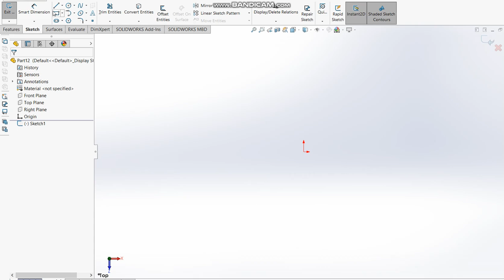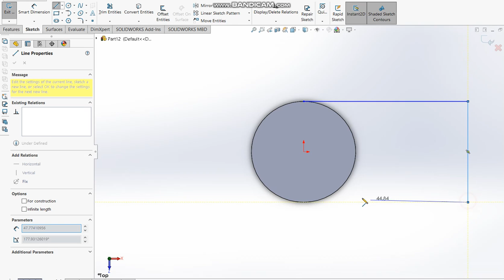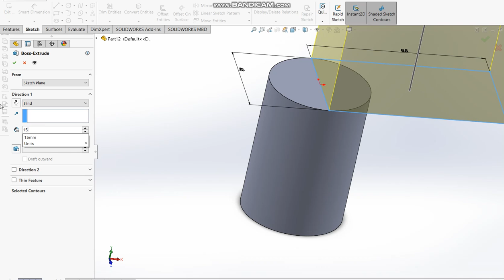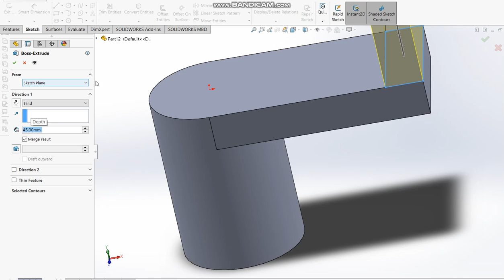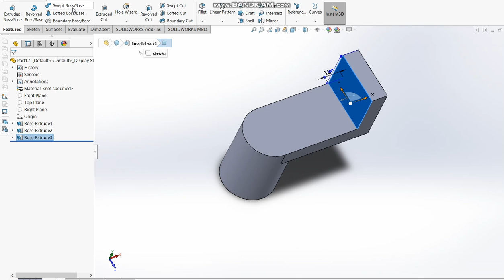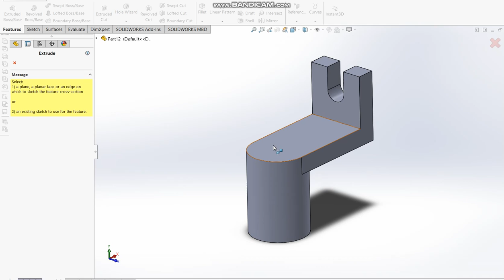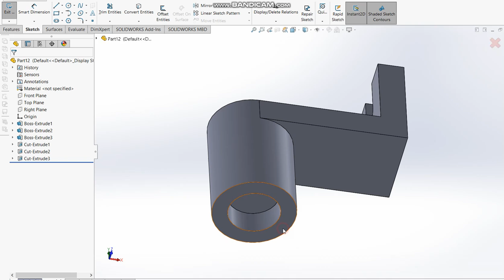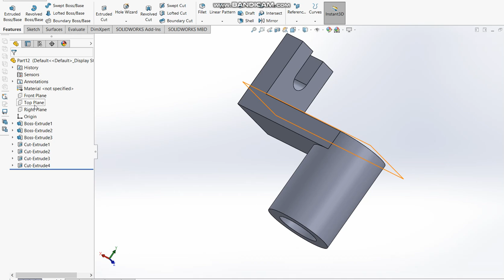Solidworks CAD Tutorial-26 (Mechanical CAD)